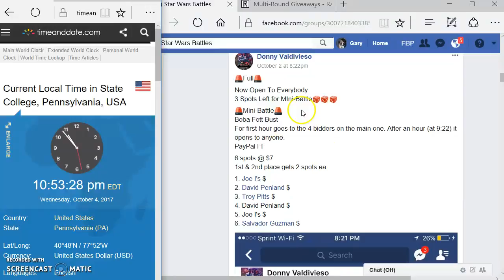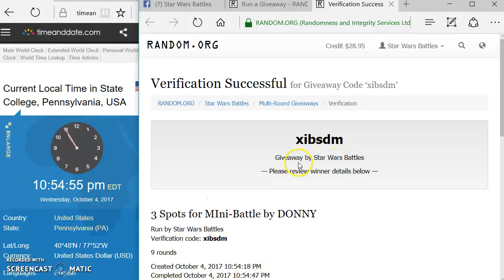3 Spots for MIni Battle by DONNY